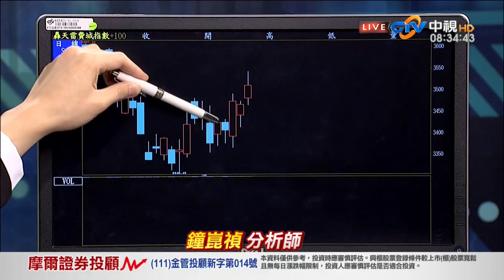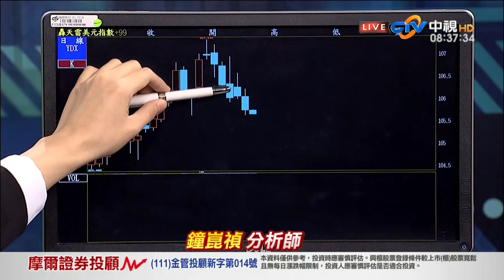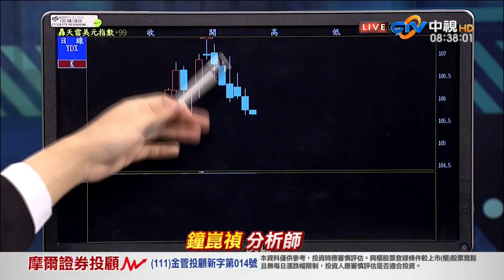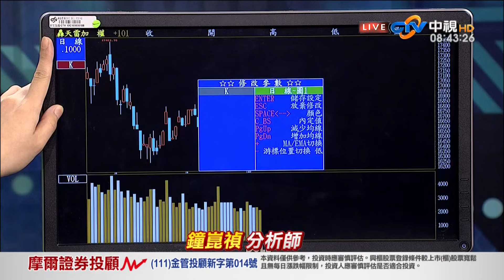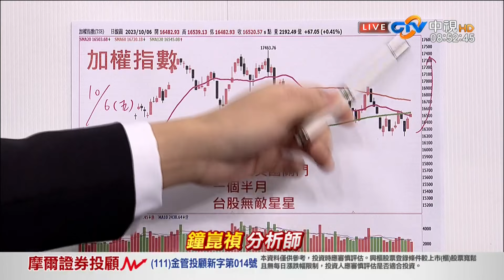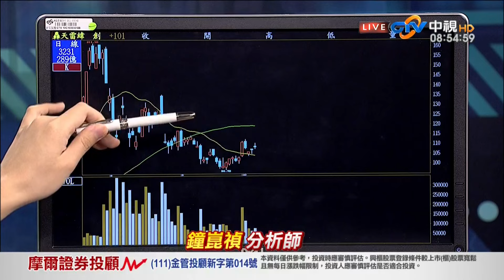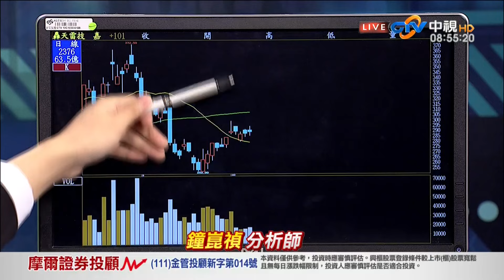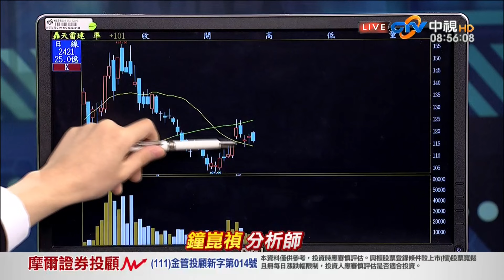中視【真投資】20231011 鐘崑禎：雙重大利空 美股憑什麼不跌？